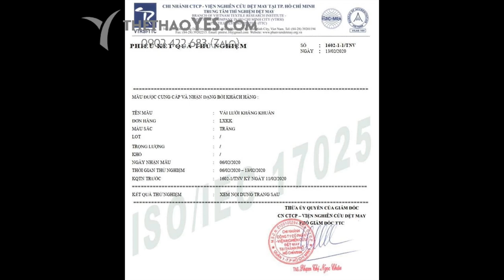khẩu trang vải kháng khuẩn mua ở đâu? - Thethaoyes.com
Thương hiệu thời trang của YES , một nhà sản xuất đồ thể thao, là một trong những công ty cung cấp các mặt hàng thời trang xuất khẩu cho Nhật Bản. Công ty có hơn 14 năm kinh nghiệm sản xuất và cung cấp cho đất nước này. Hơn nữa, Nhật Bản được biết đến là một trong những thị trường khó tính và đòi hỏi sản phẩm chất lượng rất cao.

Với công nghệ và thiết bị sản xuất hiện đại, cùng với quy trình sản xuất chất lượng. Công ty đã tạo ra khẩu trang UV KISETSU 2 lớp - công nghệ Nhật Bản, đáp ứng đầy đủ nhu cầu. Sử dụng nông dân giữa mùa như bụi bẩn và kháng khuẩn hiệu quả.

Khác với khẩu trang vải thông thường , khẩu trang vải vải KISETSU được thiết kế với mặt trong có lớp chống vi khuẩn với khả năng chống tia cực tím trên da. UV). Đặc biệt, vải UV là 100% polyester và vải kháng khuẩn có 60% cotton và 40% polyester. Hơn nữa, tất cả các quy trình sản xuất như dệt, nhuộm, may và của Kisetsu vải khẩu trang vải được tôn trọng nghiêm chỉnh công nghệ và quản lý chất lượng tiêu chuẩn Nhật Bản. Ngoài ra, một ưu điểm nữa của khẩu trang vải này được nhiều khách hàng lựa chọn là dây đeo vừa vặn, không gây khó thở khi sử dụng và hết hạn giặt tới 30 lần.
+ Tiếp nhận khiếu nại : 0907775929 ( Mr . Minh )
+ Bảo hành sản phẩm : 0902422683 ( Mr . San )